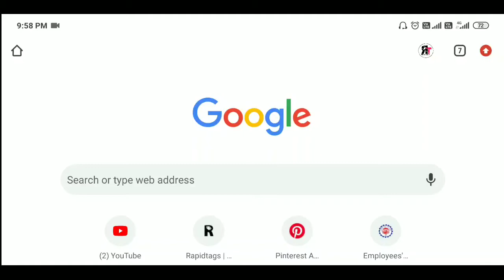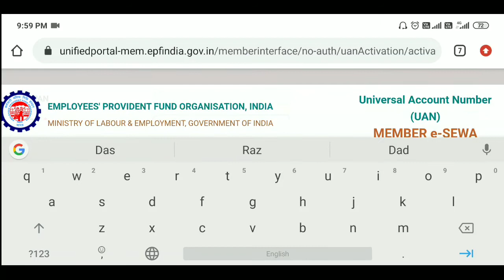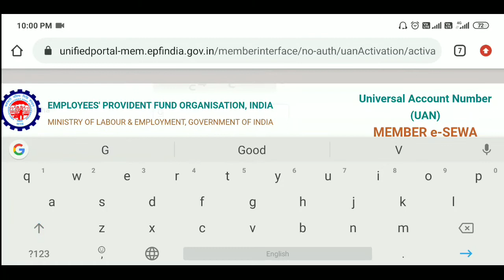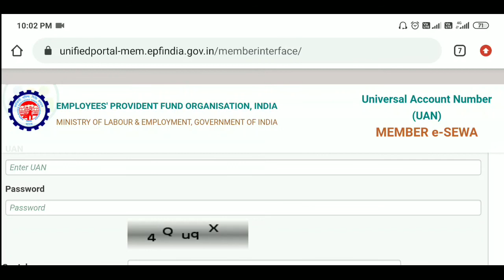How To Activate UNA Number 2021 || EPf UAN number kemiti Activate kariba 2021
Hello Guys
Ahi video re UNA activate bisaya re pura step by step kuha jaichi, Jadi tamara EPF ra UNA no. achi activate kari naho tahale UNA no. activate kipari kariba ahi video re jani paribe.

:How to register/Activate UAN Number in odia
:How to activate uan number online
:How to activate uan number online 2021
:How to activate uan number online step by step in odia 2021
:How to activate uan number easy way
:Una number activate kipari kariba
:UAN number activate kraiba ra full process
:Universal account number kemiti active kariba
:how to activate your uan universal account number in india
:Epf UNA number activate

My gear box
Gorila Tripod
boya short gun mic
Boya by m1 mic
Tripod Light

Reno tech